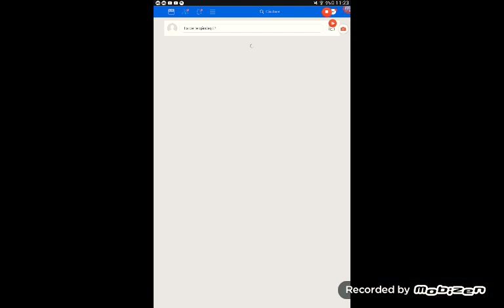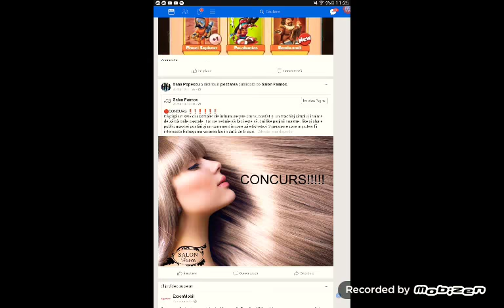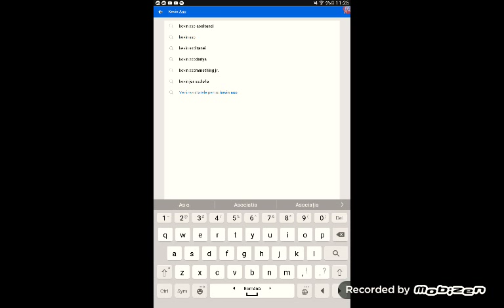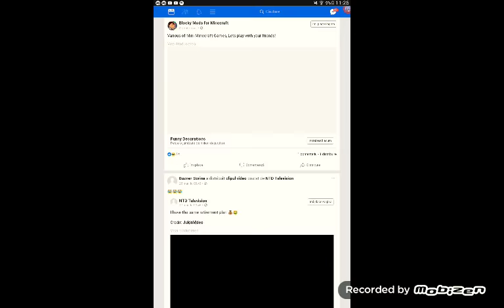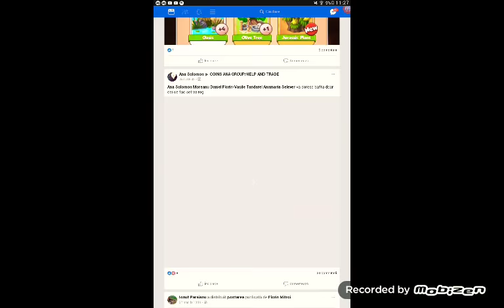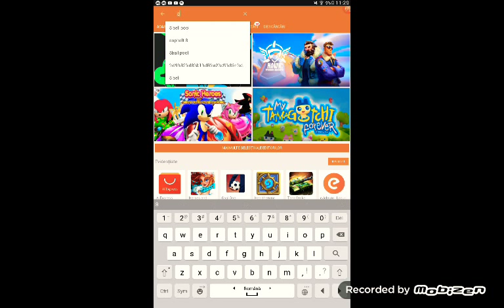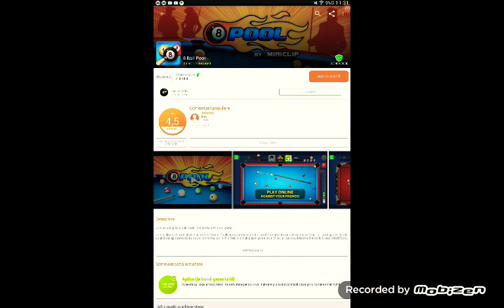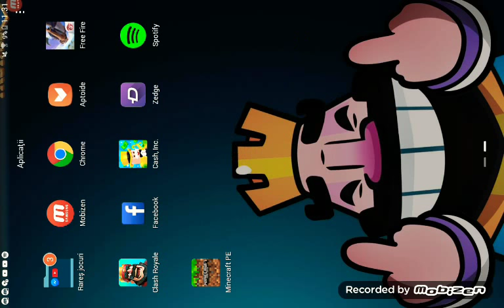Nu râdem de oameni de pe facebook si ne jucam minecraft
Nu uita sa apesi un like si sa te abonezi in 3 2 1 gata daca te ai abonat vizioneaza videoclipul